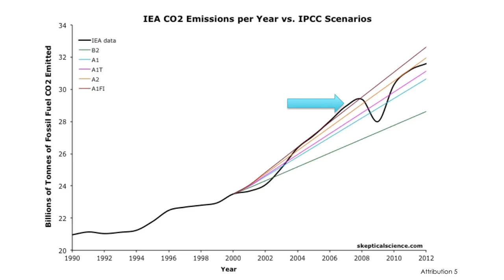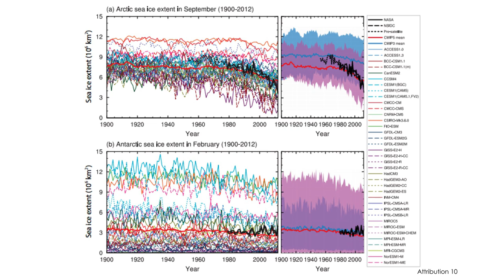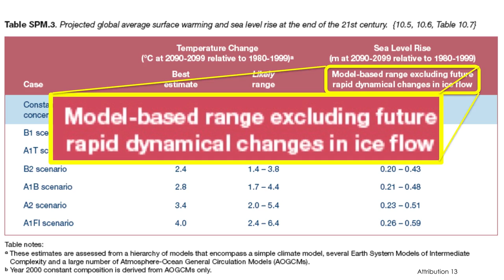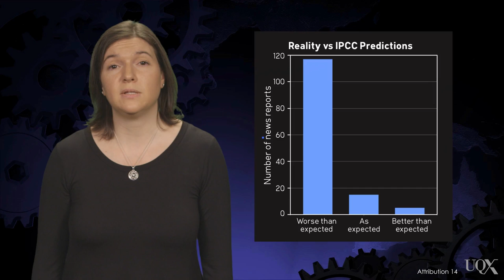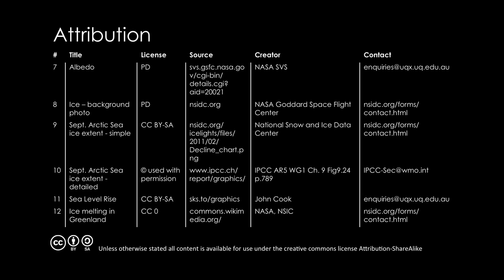UQx DENIAL101x 4.4.6.1 Tendency to underestimate climate impacts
Keah Schuenemann explains the role of the IPCC and their tendency to underestimate climate impacts. About Denial101x...

References for this video:

Brysse, K., Oreskes, N., O’Reilly, J., & Oppenheimer, M. (2013). Climate change prediction: Erring on the side of least drama?. Global Environmental Change, 23(1), 327-337.

IPCC, 2007: Summary for Policymakers. In: Climate Change 2007: The Physical Science Basis. Contribution of Working Group I to the Fourth Assessment Report of the Intergovernmental Panel on Climate Change [Solomon, S., D. Qin, M. Manning, Z. Chen, M. Marquis, K.B. Averyt, M.Tignor and H.L. Miller (eds.)]. Cambridge University Press, Cambridge, United Kingdom and New York, NY, USA.

Freudenberg, WR, Muselli, V (2010). Global warming estimates, media expectations, and the asymmetry of scientific challenge. Global Environmental Change 20: pp. 483-491.

Stroeve, J., Holland, M. M., Meier, W., Scambos, T., & Serreze, M. (2007). Arctic sea ice decline: Faster than forecast. Geophysical Research Letters, 34(9).